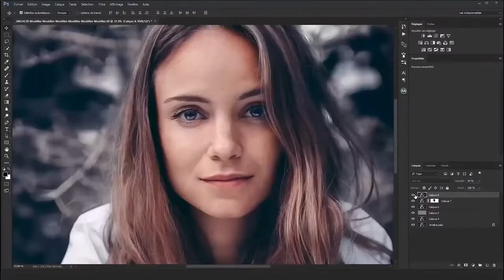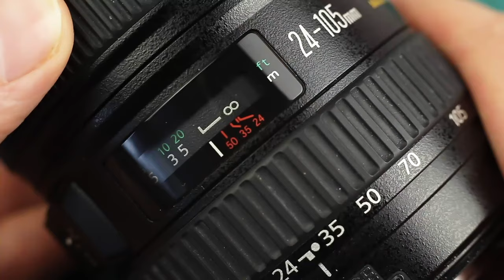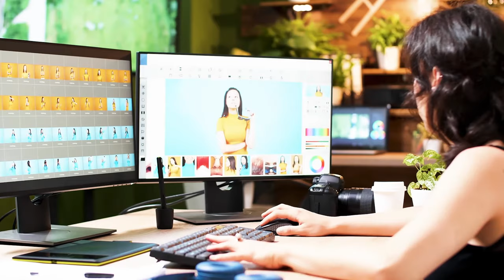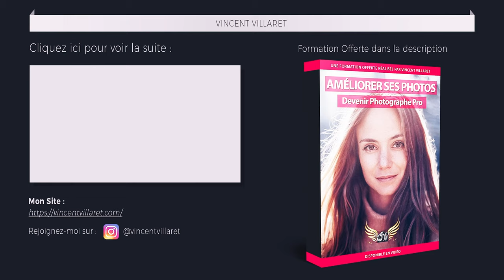7 EXERCICES POUR PROGRESSER EN PHOTO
► LES 10 SECRETS POUR AMÉLIORER SES PHOTOS ET DEVENIR PHOTOGRAPHE PROFESSIONNEL)

7 exercices pour progrésser en photo

                 ▬▬▬▬▬▬▬▬▬  MES FORMATIONS   ▬▬▬▬▬▬▬▬▬▬

Si vous voulez en savoir encore plus et approfondir vos connaissances dans le domaine de la photo ou de la vidéo, je vous propose de découvrir mes formations en ligne où j'approfondis au maximum les techniques que j'utilise dans mes réalisations :

            ▬▬▬▬▬▬▬▬▬▬▬▬▬ INFOS ▬▬▬▬▬▬▬▬▬▬▬▬▬

► QUI SUIS-JE ?

Je m'appelle Vincent, photographe, vidéaste et entrepreneur.

►RÉSEAUX